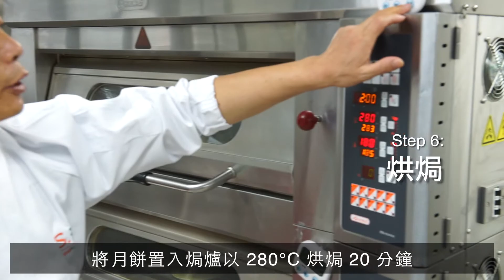city'super 酥皮月餅